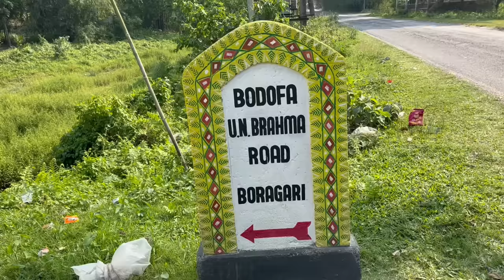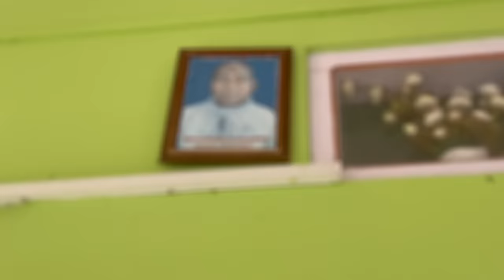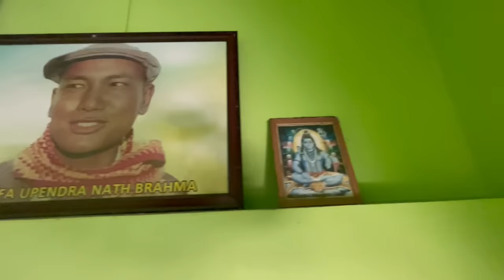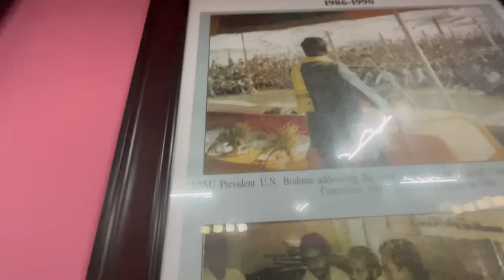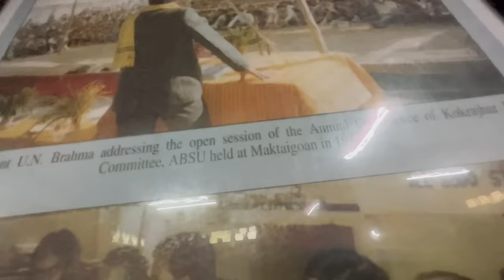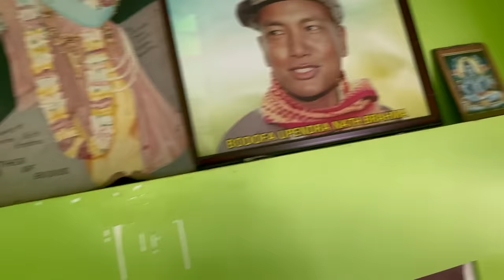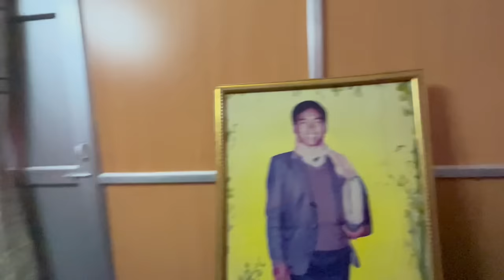Explore-Bodofa UN Brahma ni Nokor arw Noh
Father of Bodos Bodofa Upendra Nath Brahma House and Family